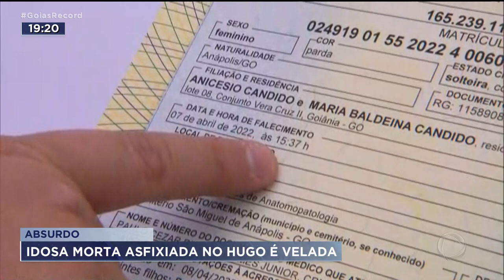ABSURDO: IDOSA MORTA ASFIXIADA NO HUGO É VELADA